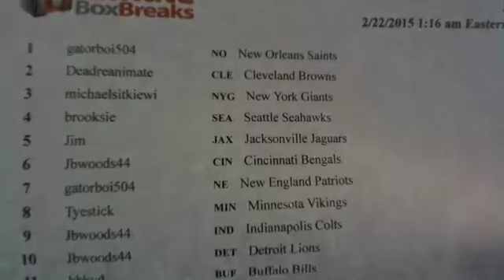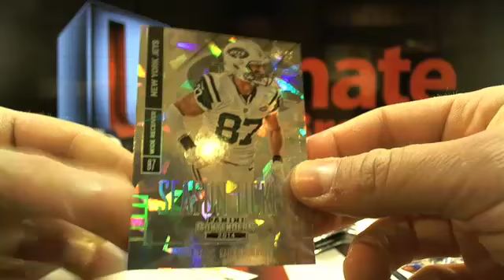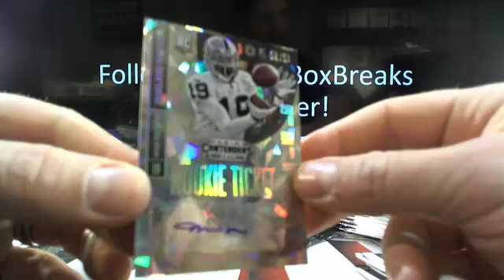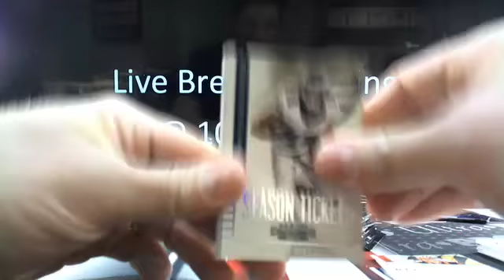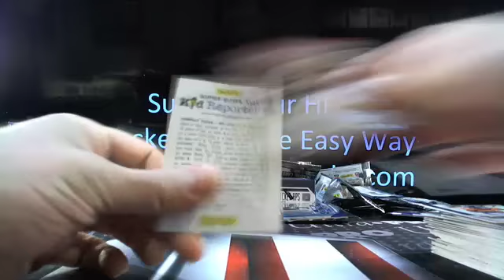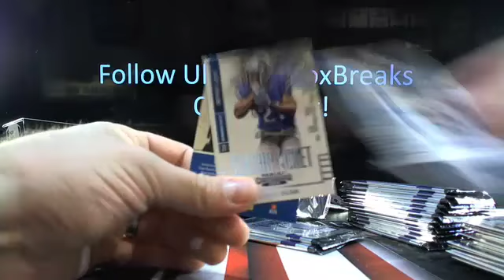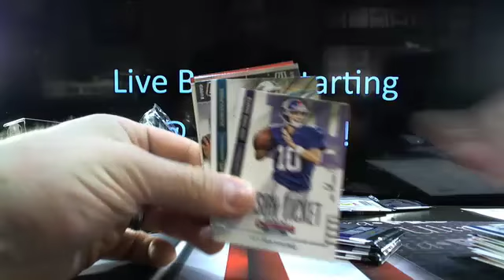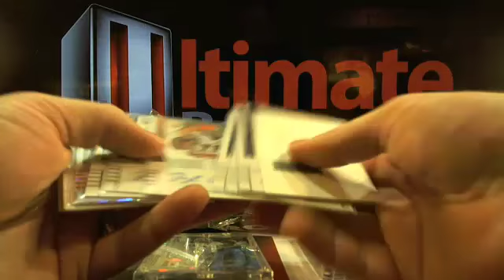UltimateBoxBreaks.com: 2014 Contenders Dual Box Break Late Night 2